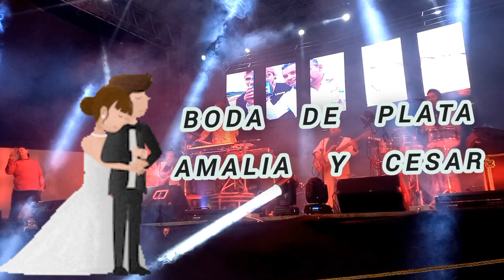santiago coachochitlan BODA DE CESAR MARTINEZ Y AMALIA MARTINEZ Poker de Reinas Y El Fuego De Mexico